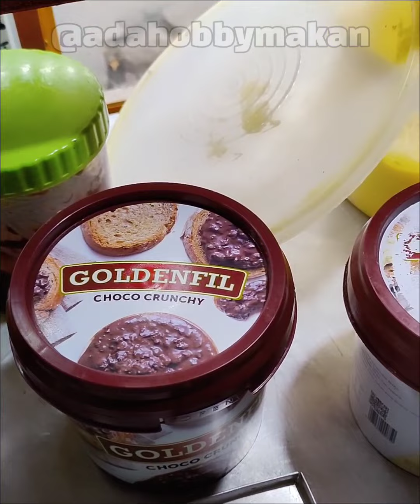ROTI BAKAR BANDUNG ISI NUTELLA KEJU 🤤